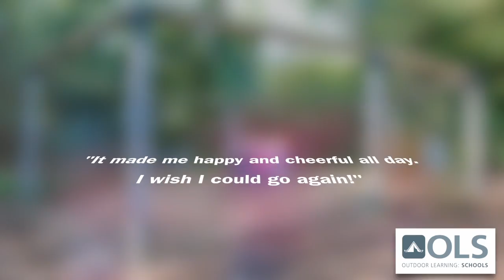Outdoor Learning Schools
A fantastic couple of days with Outdoor Learning Schools, condensed into a couple of minutes!